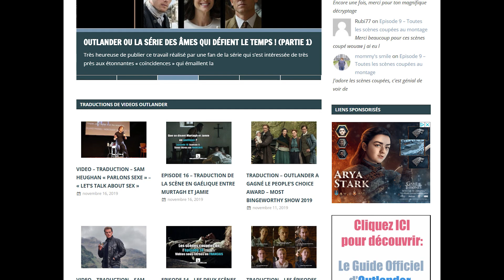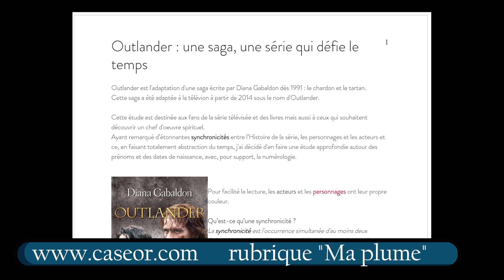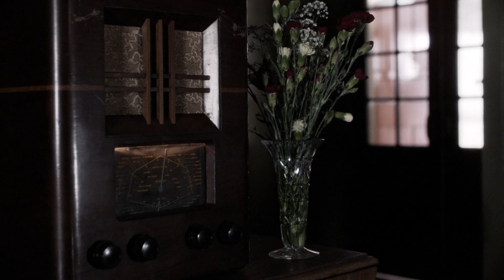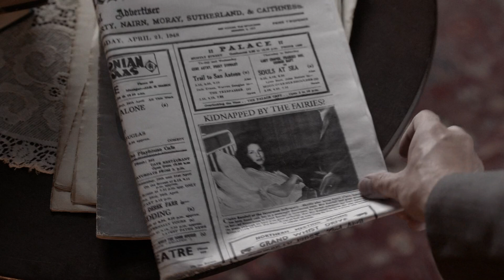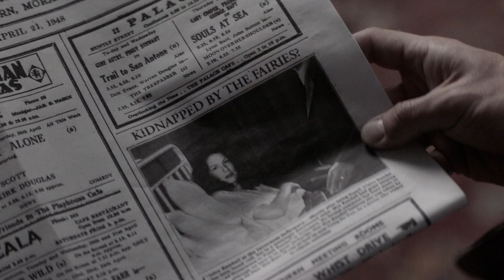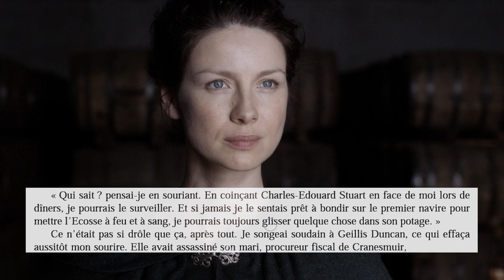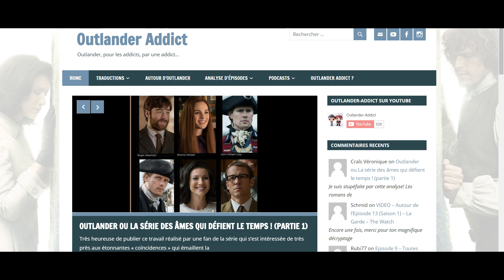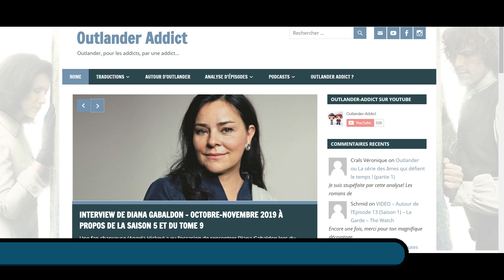A travers le miroir || Autour de l'épisode 1 saison 2 d'Outlander || Analyse d'épisode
Seule chaîne francophone qui 𝗮𝗻𝗮𝗹𝘆𝘀𝗲 𝗲𝗻 𝗱𝗲́𝘁𝗮𝗶𝗹𝘀 𝗹𝗮 𝘀𝗲́𝗿𝗶𝗲 𝗢𝗨𝗧𝗟𝗔𝗡𝗗𝗘𝗥. Créée par une Addict, pour les Addicts de la 𝘀𝗲́𝗿𝗶𝗲 𝗢𝘂𝘁𝗹𝗮𝗻𝗱𝗲𝗿 et des romans de Diana Gabaldon.
C’est ultra simple et totalement gratuit : il suffit de cliquer

▬▬▬▬▬ ✳💚✴ 𝐎𝐮𝐭𝐥𝐚𝐧𝐝𝐞𝐫 𝐀𝐝𝐝𝐢𝐜𝐭 ✴💚✳ ▬▬▬▬▬

❤️❤️ Fan de la série, je décrypte pour vous ce premier épisode de la saison 2 d'Outlander (Saison 2 Episode 1) ❤️❤️

▬▬▬▬▬ ✳💛✴ 𝐉'𝐚𝐧𝐚𝐥𝐲𝐬𝐞 𝐩𝐥𝐮𝐬𝐢𝐞𝐮𝐫𝐬 𝐭𝐡𝐞́𝐦𝐚𝐭𝐢𝐪𝐮𝐞𝐬 𝐞𝐭 𝐥𝐢𝐯𝐫𝐞 𝐦𝐞𝐬 𝐢𝐦𝐩𝐫𝐞𝐬𝐬𝐢𝐨𝐧𝐬 ✴💛✳ ▬▬▬▬▬

- Frank a-t-il hérité de l'ADN de Black Jack Randall ?
- Claire et son processus de deuil
- Mrs Graham et le révérend Wakefield, les confidents
- l'arrivée en France de Claire et Jamie
- des anecdotes sur le tournage de cet épisode

→ le site internet d'Angélique Chapuis où vous pourrez trouver son étude complète sur les synchronicités

                     Si vous ❤ aimez ❤ ma vidéo, n’hésitez pas à partager le lien !